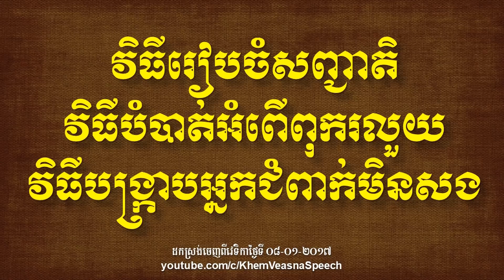KHEM VEASNA Speech - វិធីរៀបចំសញ្ជាតិ បង្ក្រាបអ្នកជំពាក់មិនសង បំបាត់អំពើពុករលួយ